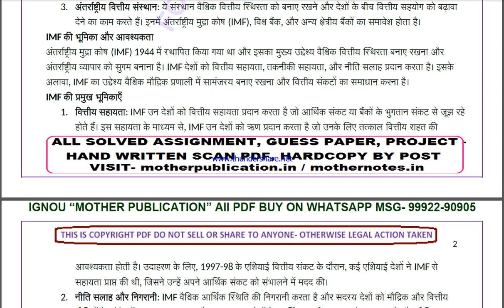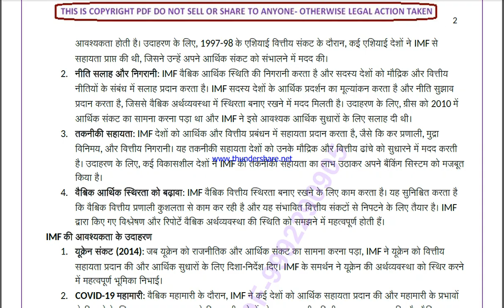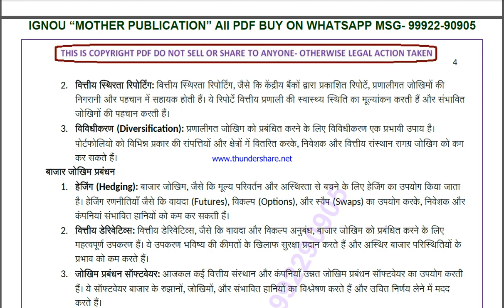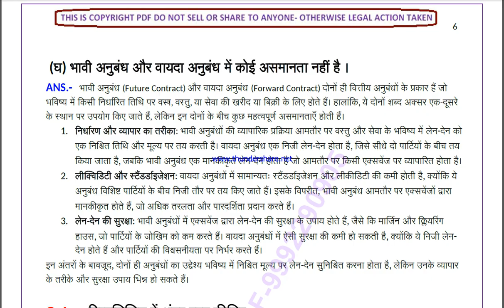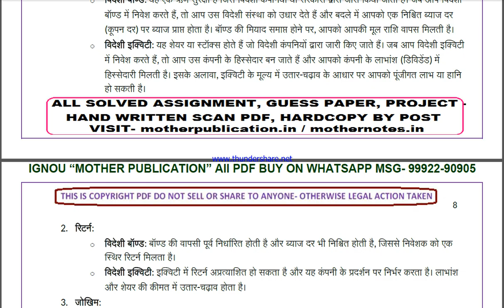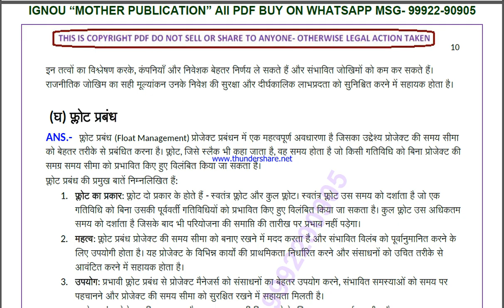IBO 6 solved assignment 2024-25 | IBO 6 solved assignment in hindi 2025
ignou solved assignment IBO 6,
IBO 6 solved assignment in hindi,
 IBO 6 ignou assignment 2024-25,
  IBO 6 solved assignment 2024-25,
 ignou IBO 6 solved assignment free,
  solved assignment ignou 2024-25 IBO 6,
 solved assignment of IBO 6,
 IBO 6 ignou solved assignment kaise download kare,
 ignou solved assignment 2024-25 IBO 6,
IBO 06 solved assignment,
IBO 06 solved assignment 2024-25 in hindi,
IBO 06 solved assignment in hindi,
IBO 06 ignou assignment 2024-25 solved,
IBO 06 solved assignment 2024-25,
ignou IBO 06 solved assignment free,
IBO 06 solved assignment ignou 2024-25,
solved assignment ignou 2024-25 IBO 06,
IBO 6 solved assignment ignou exam preparation ignou exam
IBO 6 exam how to study for ignou,
exam IBO 6 exam preparation preparation for,
gnou exams IBO 6,
 ignou IBO 6 exam preparation,